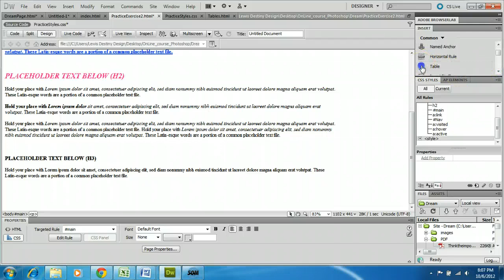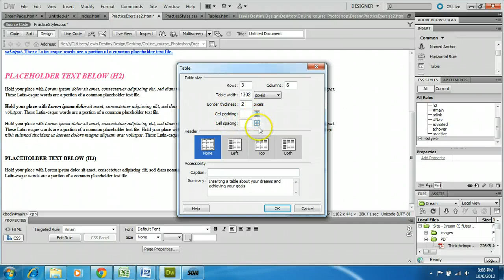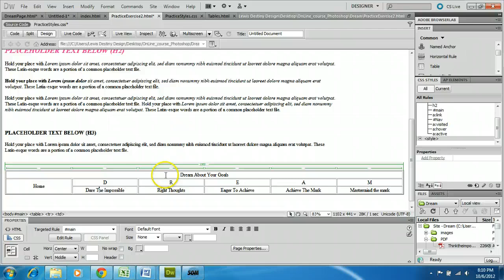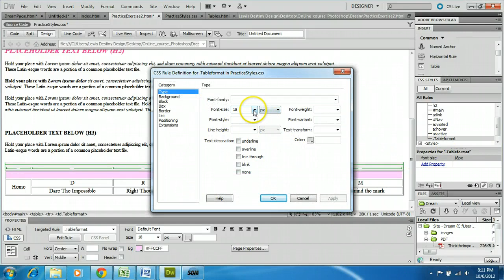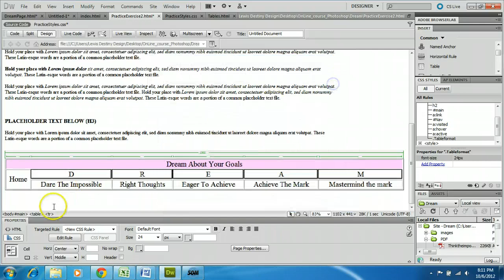Dreamweaver CS5 Inserting a Table2